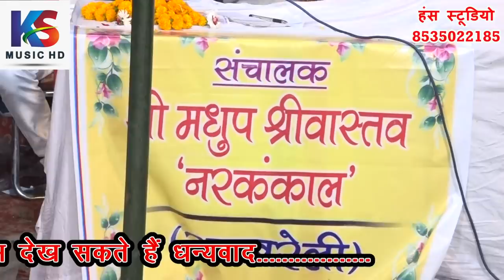वीडियो देखकर हँसना नहीँ || गर्ल फ्रेंड || Nar Kankal || Poetic Adda || कवि सम्मेलन @KS Music HD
यह  कवि सम्मेलनकानपुर  विशेष प्रसारण आपको पसंद आए तो लाईक और शेअर कमेंट करे और हमारा चैनल सब्सक्राइब नहीं किया तो अभी करे घंटी बाला बटन दवायें जिससे हमारी वीडियो आपको पहले मिल सके YouTube पर देश विदेश में अपना प्रोग्राम प्रसारण कराने के लिए सम्पर्क करे हंस स्टूडियो फ़िरोज़ाबाद मोबाईल न.8535022185 कशिश सिंह राठौर प्रियांशू सिंह राठौर कमलेश सिंह राठौर हंस स्टूडियो फ़िरोज़ाबाद Recording -Hans Studio Firozabad C&P-K.S.Cassette Center (Regd.)Firozabad